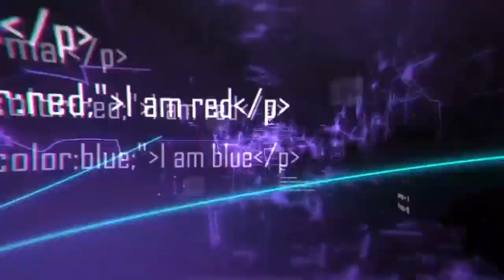人々は、ガラスにヒビが入っているのに気付きませんでした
世界中どこでも、動物園は人気のあるお出かけ先の1つです。動物園のように、たくさんの種類の珍しい鳥や動物を見ることの出来る場所は他にありません。しかし、動物たちの方は、必ずしも動物園での生活に満足しているわけではなく、時には大脱走劇を繰り広げることもあります。